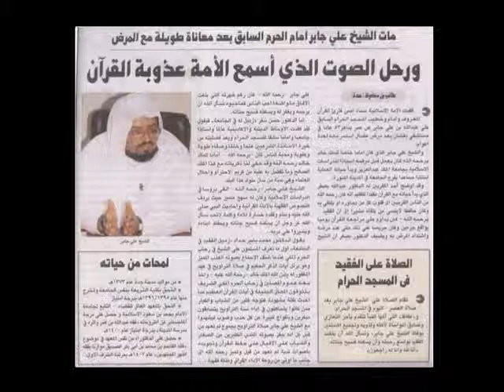الشيخ علي جابر رحمه الله - سور الانفطار والانشقاق 1408 هـ